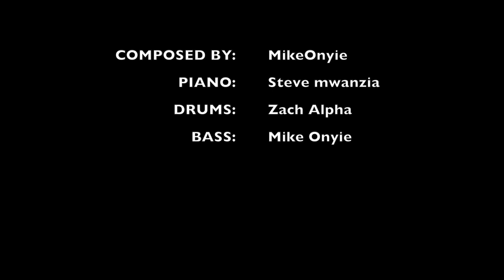MONYIE MUSIC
TEA SPOON IN CUP.. Originally written by Mike Onyie and performed by The Big Three,
Keyboard - @Steve mwanzia
drums - Zach alpha
Bass - Mike Onyie.